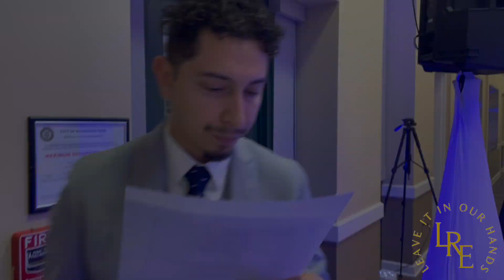DJ GIG LOG #:37 Eva's Sweet 16 | PARTY TIME WAS 🔥 🔥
What up LRE FAM. Here you have a new event we did this past Saturday. We had a blast and like always we made it LIT for the party girl and her guests. Come join us in our adventures. Gig Log 037.